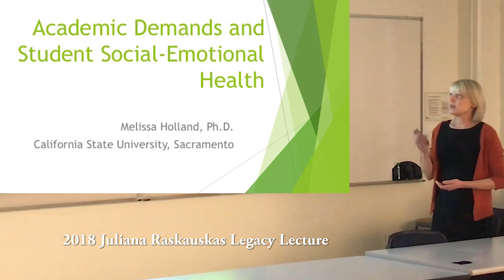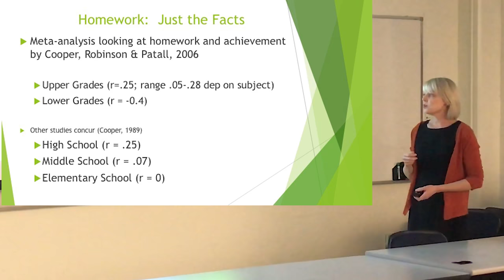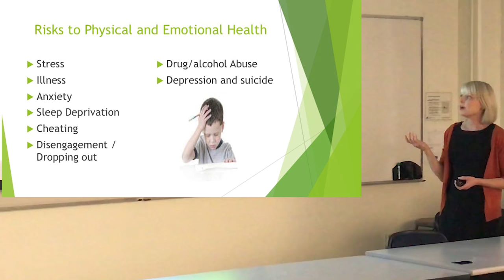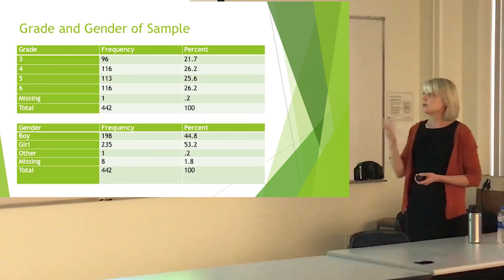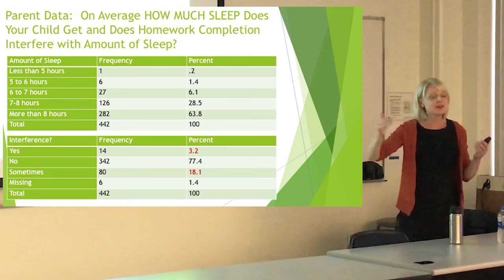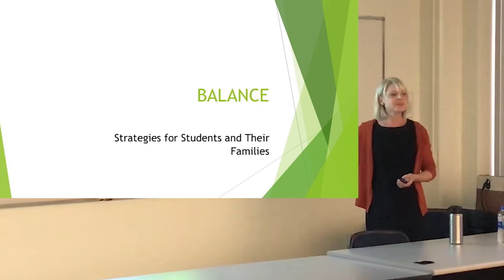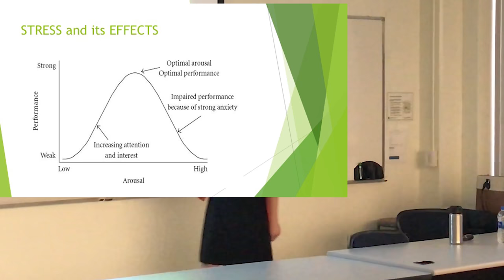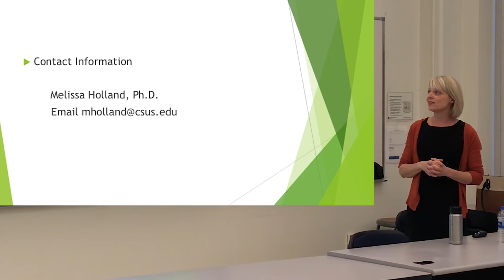2018 Raskauskas Legacy Lecture: Melissa Holland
Dr. Melissa Holland is the 2018 Juliana Raskauskas Legacy Lecture awardee. In this talk given Sept. 18, 2018, she summarizes her research into homework policies and their impact on students in grades 3-6.